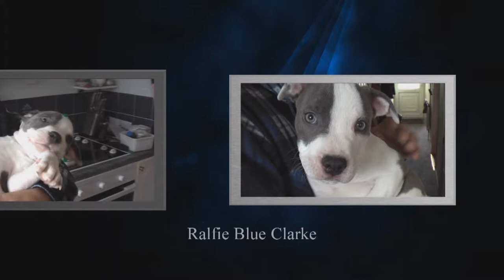Ralfie Blue Clarke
This is so cute. One of me best M8'ts staff when he was a pup. I forgot I had this film. Before I hurt my back at work I used to be able to pick him up & he would climb on your shoulders n sit around your neck licking ya ears Lol, he's just way to big now & just a big softie that loves his tennis ball :)